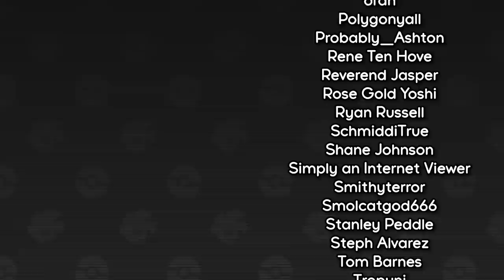Gabe's Legacy • ScaVio FFA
Pokemon Free For Alls are back with the latest games Pokemon Scarlet and Violet. I'm excited to play with a bunch of new Pokemon and see what kind of crazy strategies I can come up with!